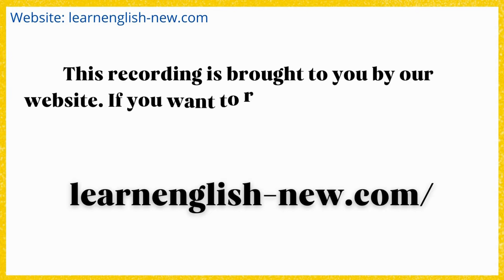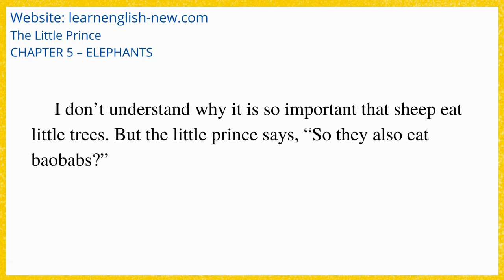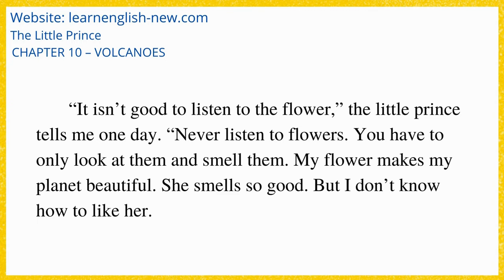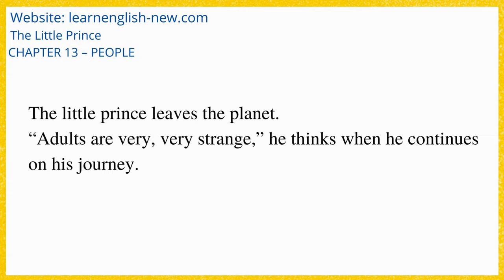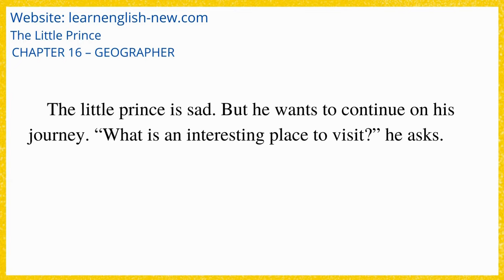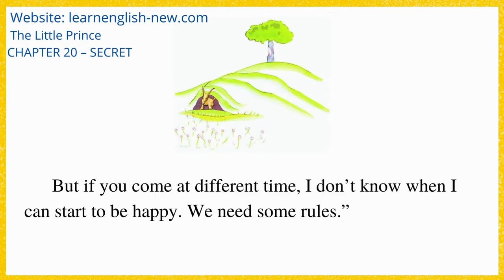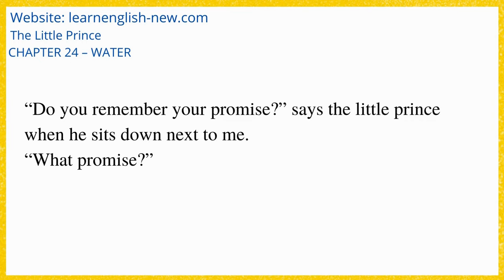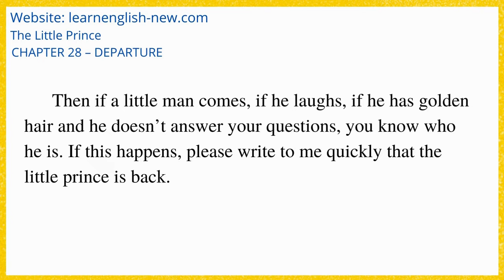The Little Prince by Antoine de Saint-Exupéry Audiobook | Learn English Through Story Level 1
The Little Prince by Antoine de Saint-Exupéry Audiobook
Read by: Mohlaroy Kurbonova in English

00:00 learnenglish-new.com
00:21 CHAPTER ONE
03:29 CHAPTER TWO
07:30 CHAPTER THREE
10:53 CHAPTER FOUR
13:45 CHAPTER FIVE
17:08 CHAPTER SIX
20:26 CHAPTER SEVEN
23:49 CHAPTER EIGHT
27:29 CHAPTER NINE
31:34 CHAPTER TEN
35:27 CHAPTER ELEVEN
38:35 CHAPTER TWELVE
42:57 CHAPTER THIRTEEN
46:39 CHAPTER FOURTEEN
52:19 CHAPTER FIFTEEN
57:02 CHAPTER SIXTEEN
01:03:06 CHAPTER SEVENTEEN
01:07:35 CHAPTER EIGHTEEN
01:12:37 CHAPTER NINETEEN
01:18:09 CHAPTER TWENTY
01:22:09 CHAPTER TWENTY ONE
01:26:04 CHAPTER TWENTY TWO
01:28:51 CHAPTER TWENTY-THIRD
01:31:55 CHAPTER TWENTY FOUR
01:35:40 CHAPTER TWENTY FIVE
01:38:37 CHAPTER TWENTY SIX
01:41:28 CHAPTER TWENTY SEVEN
01:45:41 CHAPTER TWENTY EIGHT